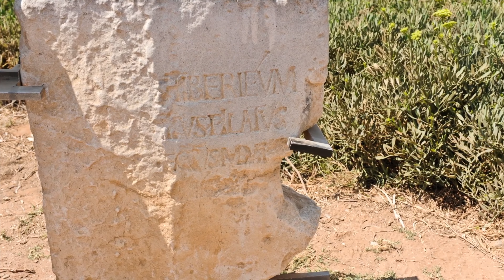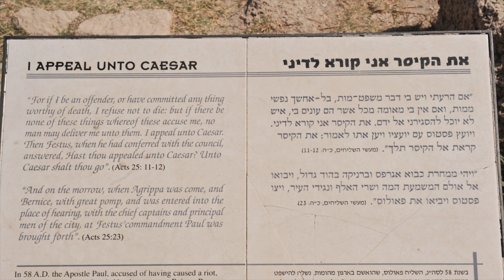Святая Земля | Израиль | Кесария | Holy Land | Israel. Caesarea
Кесария - национальный археологический парк в Израиле на берегу Средиземного моря на месте древнего города, располагавшегося на этом месте. В этом сюжете мы расскажем вам о насыщенной истории этого удивительного места. Ведущий сюжета Павел Платонов. Музыка, видео и исполнение арт-группы Запад и восток в составе Павла и Ларисы Платоновых.

Caesarea is a national archaeological park in Israel on the shores of the Mediterranean Sea on the site of an ancient city that was located on this site. In this story we will tell you about the rich history of this amazing place. Leading the plot is Pavel Platonov. Music, video and performance of the art group West and East consisting of Pavel and Larisa Platonov. Enjoy watching everyone!